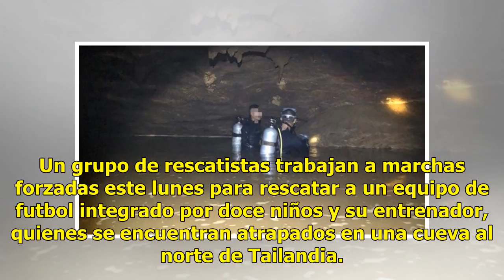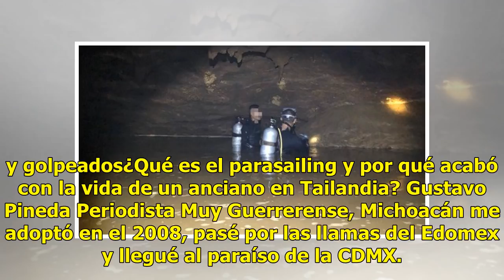Buscan a equipo de futbol de niños atrapados en una cueva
Un grupo de rescatistas trabajan a marchas forzadas este lunes para rescatar a un equipo de futbol integrado por doce niños y su entrenador, quienes se encuentran atrapados en una cueva al norte de Tailandia. De acuerdo con medios locales, el equipo lleva desde el sábado pasado atrapado en una cueva...